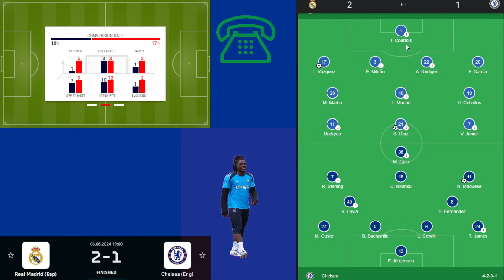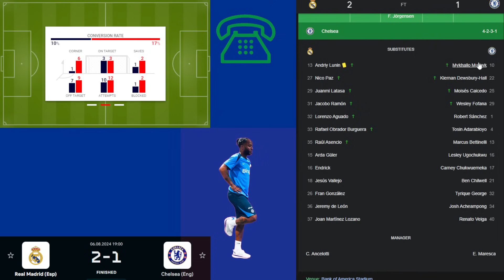Real Madrid 2-1 Chelsea Reaction, Review | USA Tour Ends in Tears For Maresca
Chelsea 1-2 Real Madrid Reaction
Real Madrid 2-1 Chelsea Review
Chelsea USA Summer Tour Highlights